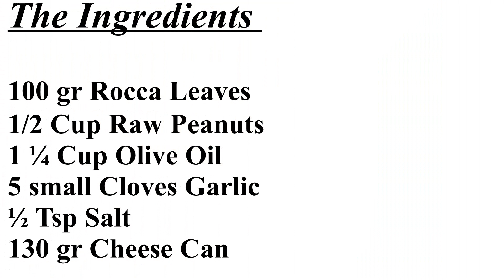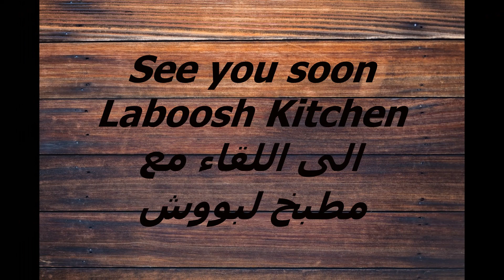Economic pesto sauce صوص البستو الاقتصادي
طريقة سهلة وسريعة واقتصادية لعمل البستو صوص بالمنزل
Easy, fast and economical way to make pesto sauce at home
Ingredients:
100 gr Rocca Leaves
1/2 Cup Raw Peanuts
1 ¼ Cup Olive Oil
5 small Cloves Garlic
½ Tsp Salt
100-130 gr Cheese Can